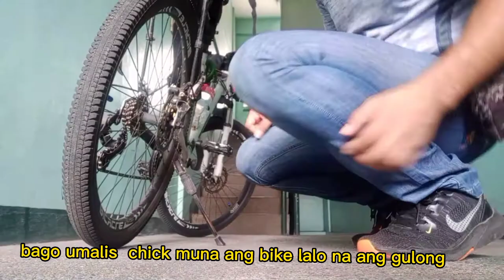how to use airpump in proper handling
gannn vlog